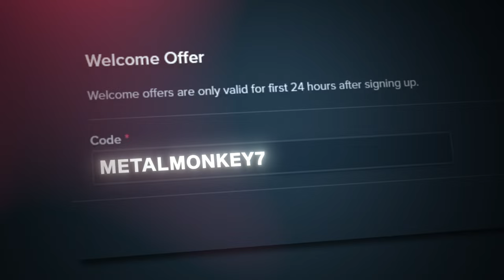My BIGGEST BONUS BUY paid HUGE on GATES OF OLYMPUS 1000!